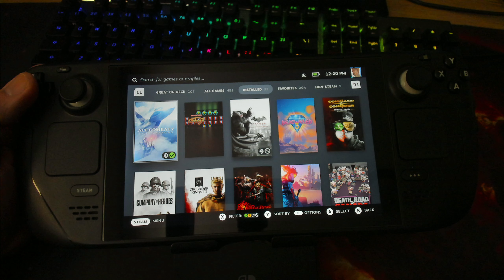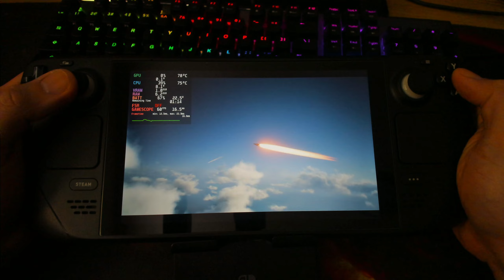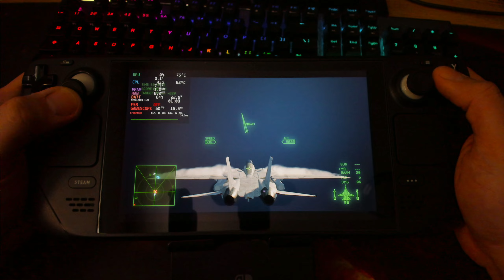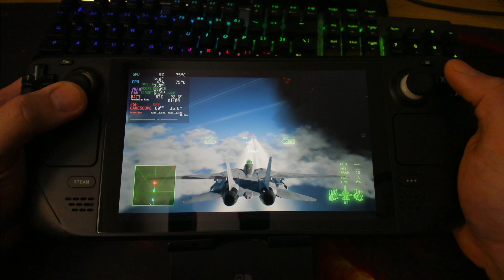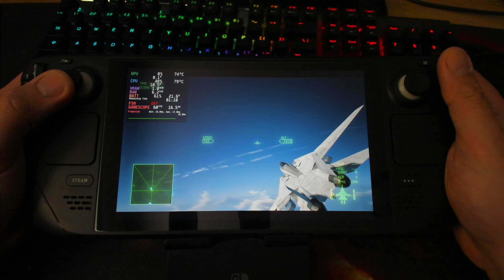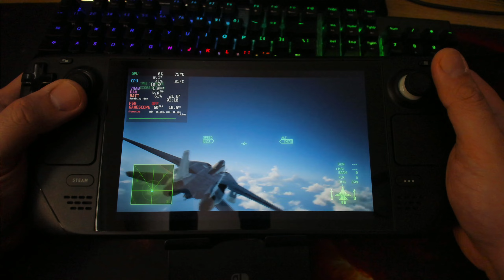Steam Deck: Ace Combat 7 Skies Unknown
Steam Deck 64GB
SD Card: Pny 512 A2

*Glitch/Bug occurred when deleting/clearing Compdata and ShaderCache folder to save space* giving that static tv no signal issue.